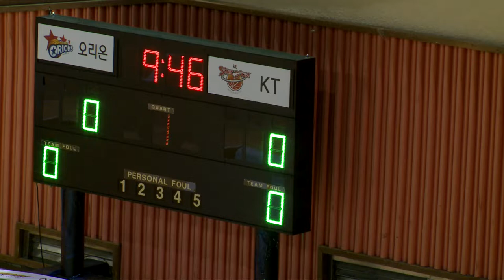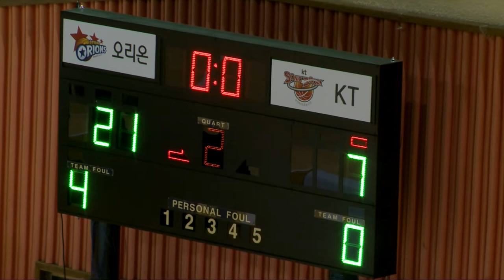2018 KBL유소년클럽농구대회 2일차B코트 no3 (고A) 오리온 vs KT (2018.8.11)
2018 KBL유소년클럽농구대회 2일차B코트 no3 (고A) 오리온 vs KT (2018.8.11)